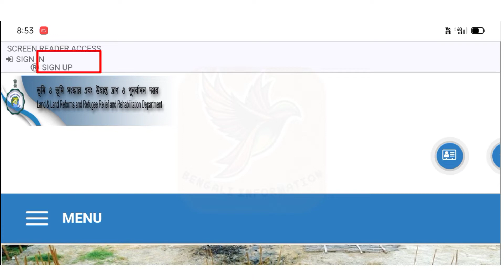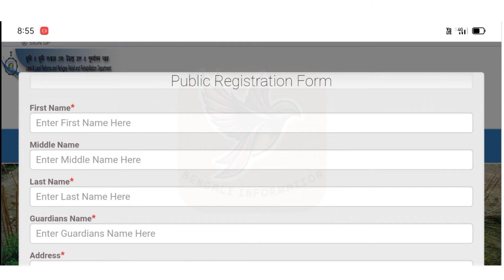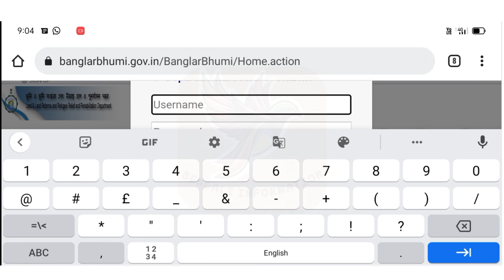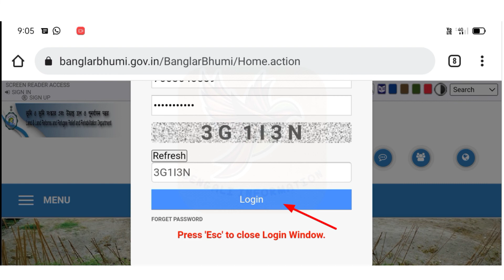Banglarbhumi registration 2023 //how to register banglarbhumi sing up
banglarbhumi registration
banglarbhumi registration mobile
banglarbhumi registration kaise kare
banglarbhumi citizen service registration
How To Sing Up in BanglarBhumi
How To Register in BanglarBhumi
How To Get Banglar Bhumi Log In ID Password
banglarbhumi sign up
banglarbhumi user id
banglarvhumi user id password
banglarbhumi2022
banglarbhumi sine up
banglarbhumi id password kaisa banaya
banglarbhumi login
banglar bhumi website sign up
banglar bhumi website registration
banglar bhumi website registration 2022

Bengali information